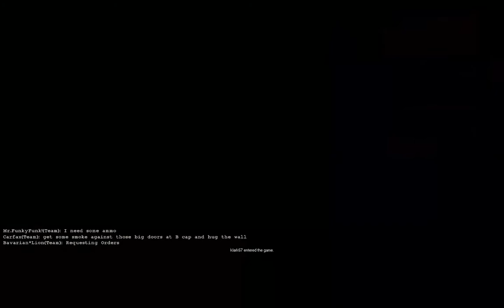Red Orchestra 2 BETA gameplay (deutsch) Realism Server, Terretory auf den neuen Maps Teil 2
Durch den letzten Patch sind 3 neue Karten in der Beta verfügbar und wir testen sie unter den Bedingungen vom ersten Teil mit dem höchsten Realismusgrad, den das Spiel zu bieten hat.

Maps: Grain Elevator und Red October Factory

Falls ihr ebenfalls dieses Denglisch mit schlechtem Akzent satt habt, befolgt einfach diese Anleitung